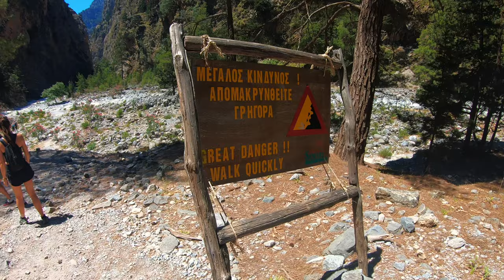KRÉTA ROADTRIP 2021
Chania, Samaria Gorge, Psiloritis, Idi, Knossos, Rethymno, Aptera Fortress, Agia Roumeli, Kourna Lake, White Mountains

GoPro Hero 7 Black, DJI Mavic Air 2